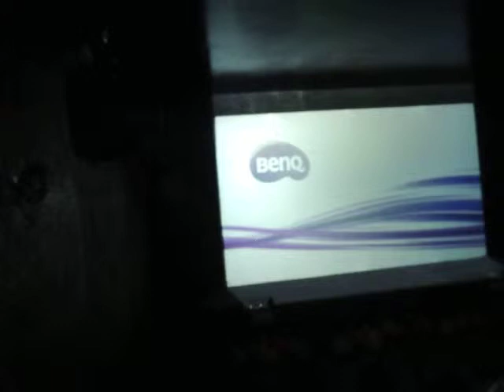7D FUNcinemaInagurateDedweep i newspaperiNDiAislandsmobilepress8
First Time in Andaman and Nicobar Islands GRAND GALA OPENING  of  " 7 d FUN CINEMA " at HOTEL HILL TOP INTERNATIONAL  (opp to: VAN SADAN, HADDO) MULTI DIMENTIAL THEATRE inaugurated this evening.